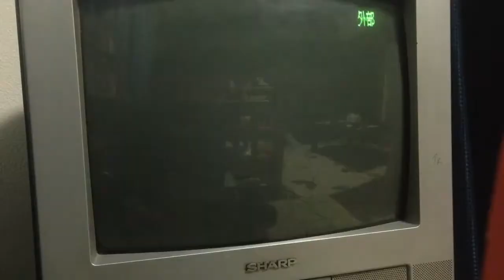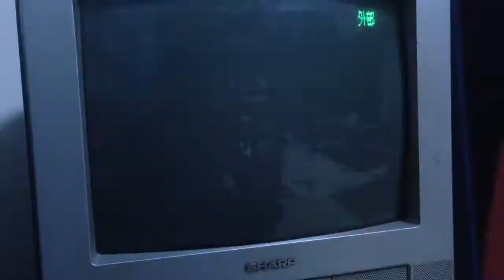マリカーWii あと2日 生声実況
あと二日になってしまいましたね、虚しいです。